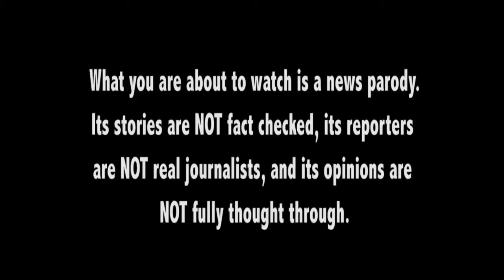Live Recognizes Live